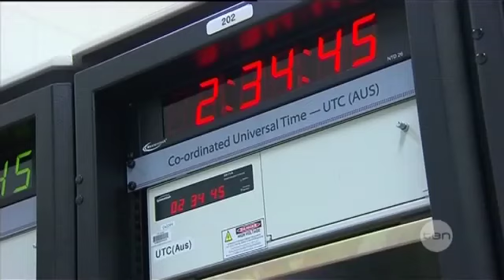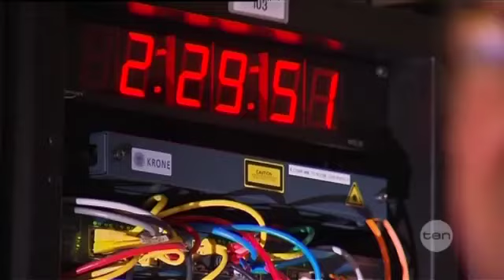Turning back time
Do you ever wish you had a spare second to catch up on life?